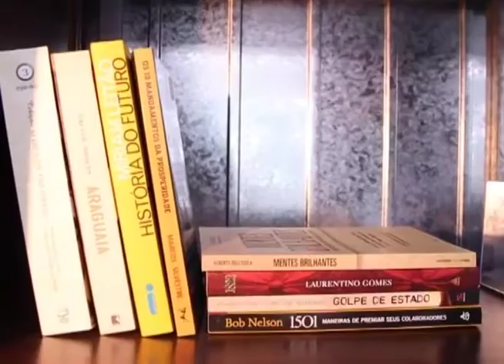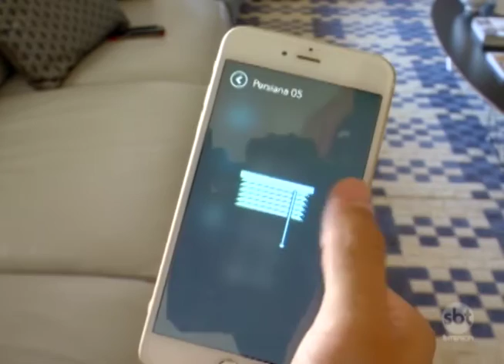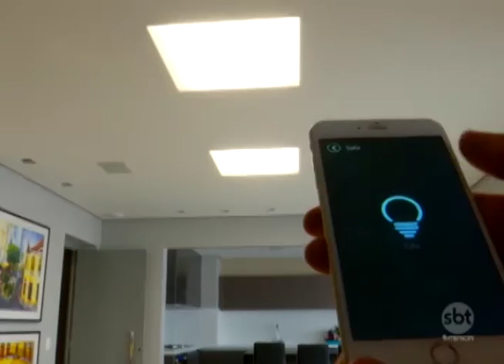SBT e Você 29/06/16 na íntegra | Arquitetura sustentável e a tecnologia